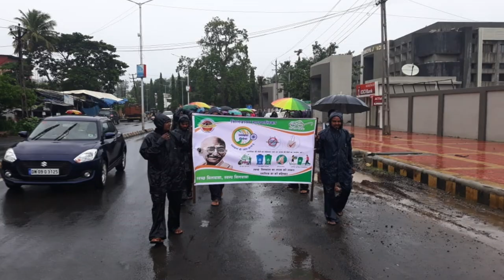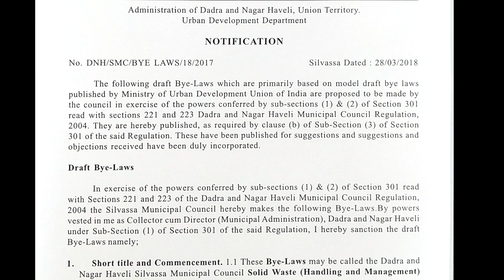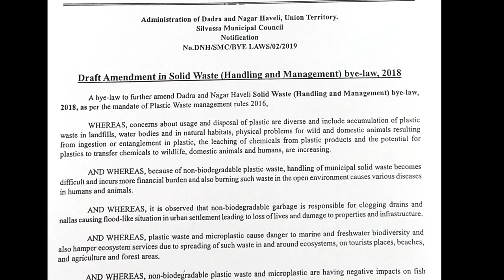Plastic Waste Management in Silvassa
Swaccha Bharat Ka Irada kar liya humne